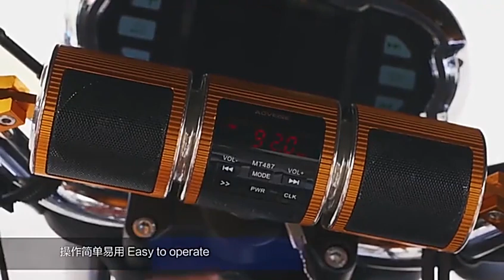Waterproof Bluetooth Motorcycle Stereo Speakers Portable Adjustable Led Screen Audio Amplif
Waterproof Bluetooth Motorcycle Stereo Speakers Portable Adjustable Led Screen Audio Amplifier Fm Radio Mp3 Music Playe